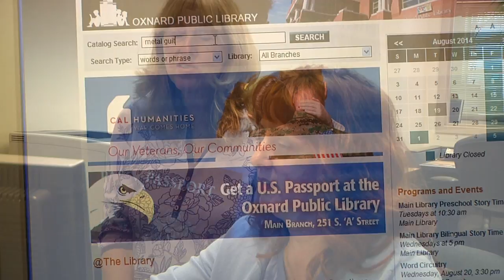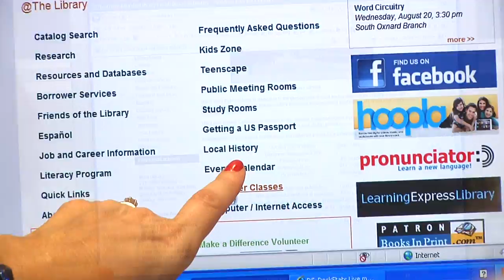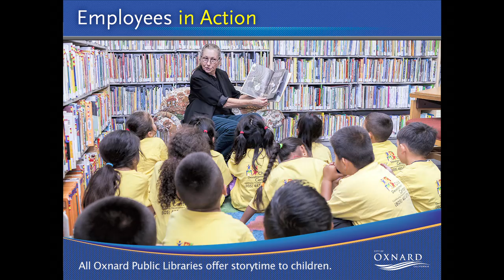Employees in Action - Oxnard Public Library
Employees in Action gives viewers an opportunity to meet City staff and get a behind-the-scenes look at the team at work as they provide residents with the best customer service available.

This episode of Employees in Action features staff from the Oxnard Public Library.

Employees in Action - Moving Forward - Growing Stronger - We're Here for You